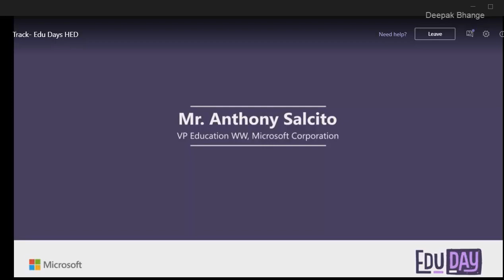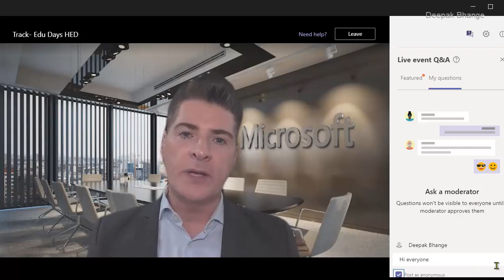EduDaysIndia Welcome by Mr. Anthony Salcito VP Education WW, Microsoft Corporation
"India has been the Home of some of the best Microsoft innovative educators on the planet."- Mr. Anthony Salcito
VP Education WW, Microsoft Corp

I'm Proud to be an Indian Microsoft innovative educators